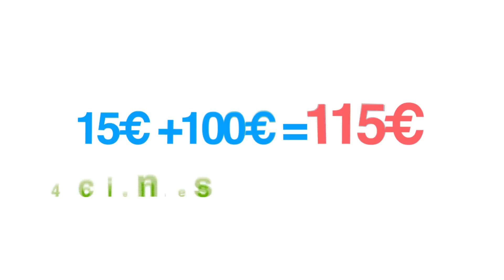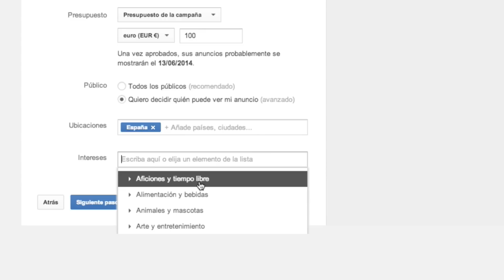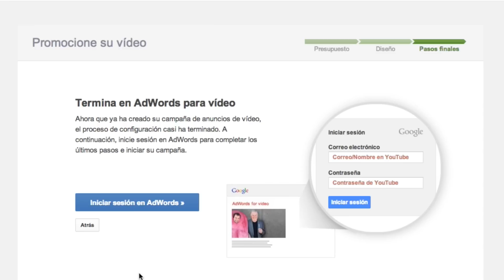Cómo promocionar tu vídeo en Youtube (Adwords)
La semana pasada hablamos de cómo promocionar tu vídeo en Youtube por tus propios medios.

Sin embargo, a veces necesitamos darle un empujón a nuestro vídeo invirtiendo en publicidad.

Por eso, me gustaría mencionar el caso de Informatix, una empresa española de mantenimiento de servicios informáticos.

Según nos han comentado, la plantilla de 15€ que compraron en Videolean la promocionaron en Youtube con un presupuesto de 100€. Eso son 115€.

Muy bien, pues en 10 días que duró su campaña, obtuvieron 4 clientes de 150€ cada uno. Eso son 600€.

Es decir, que invirtieron 115€ y, en 10 días, facturaron 600€. Esto es un retorno de más del 500%. No existe otro formato que ofrezca esa rentabilidad en un plazo tan corto de tiempo.

Vale, muy bien. Pero esto cómo lo puedes hacer tú?

Lo primero es que tengas un canal en Youtube.  Seguramente ya lo tengas pues Google en algún momento te habrá preguntado que si quieres juntar tu cuenta de Gmail con la de Google+ y la de Youtube.

Una vez estás en tu canal. Vas a la pestaña de gestor vídeos y seleccionas el que quieras promocionar. Entonces Youtube te preguntará cuánto presupuesto quieres invertir en esa campaña.

Luego filtras por países y por gustos. Puedes seleccionar cuantos desees. Obviamente, cuanto más filtres, menor será el número de impactos pero también serán de mayor calidad.

Finalmente tienes que redactar los textos del anuncio. Aquí es donde tienes que llamar la atención del usuario con una imagen y un texto atractivo.

En definitiva, crear tu vídeo con Videolean es sólo el primer paso. Para que tu negocio tenga éxito como el de Informatix, tendrás que asegurarte que promocionas tu vídeo como se merece.